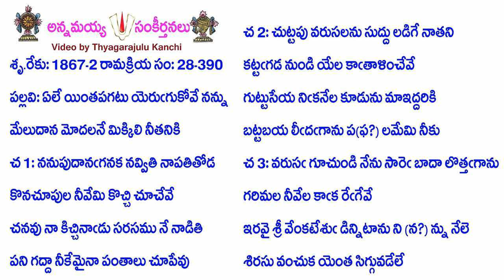Book28-Song390-14151-ఏలే యింతపగటు యెరుఁగుకోవే నన్ను-ēlē yintapagaṭu yerum̐gukōvē nannu